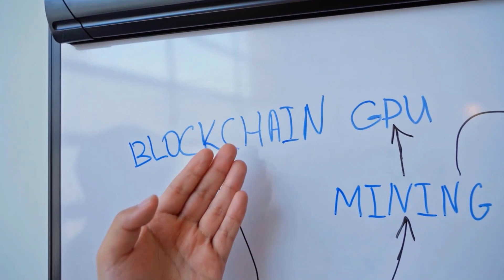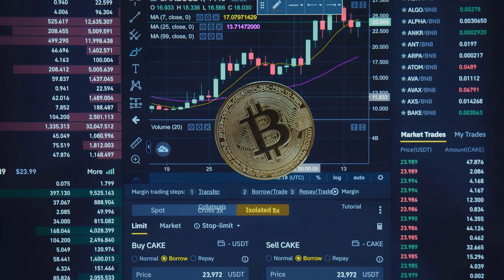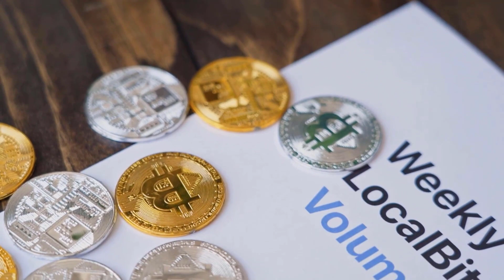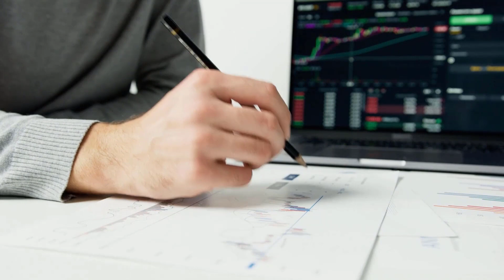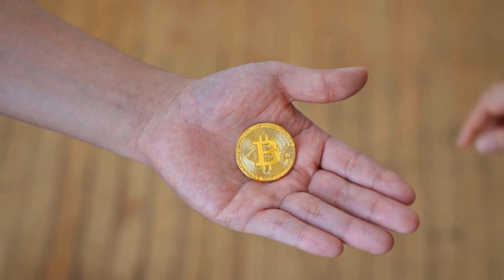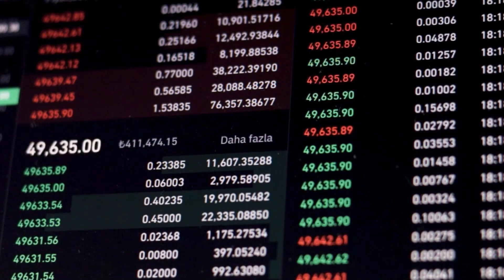BSV WILL X5000 AFTER THIS DEAL IS MADE - BITCOIN SV PRICE PREDICTION & NEWS